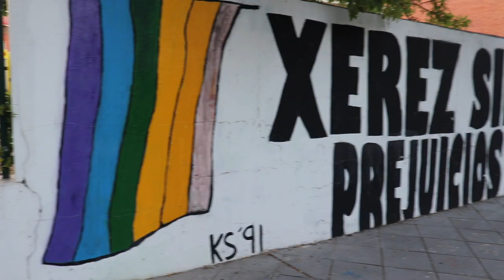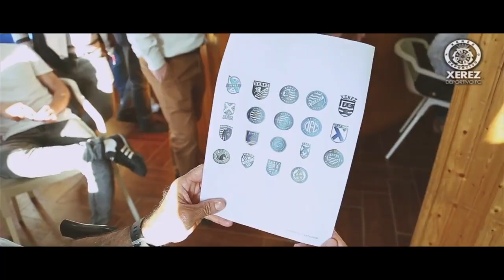Spot Campaña de Socios Xerez Deportivo FC 2020/21